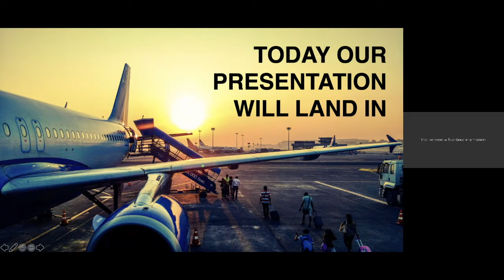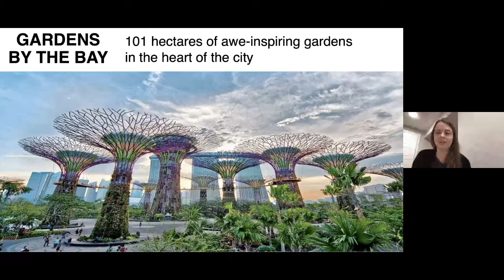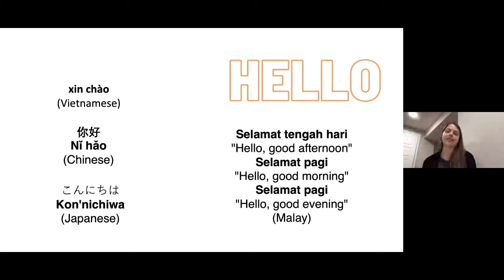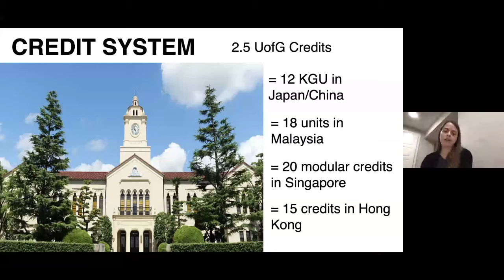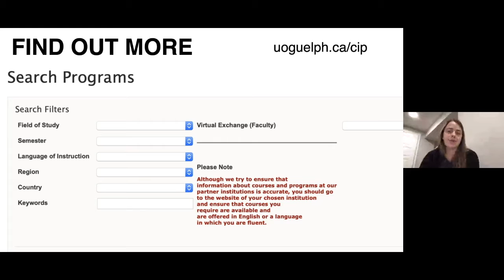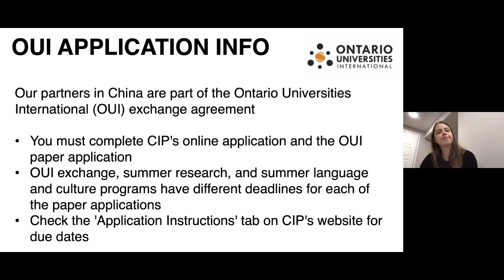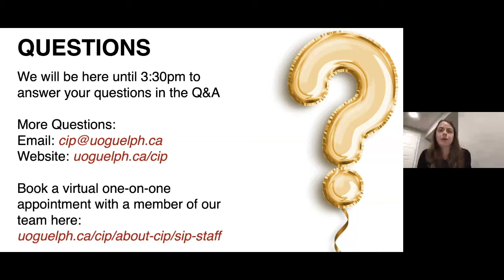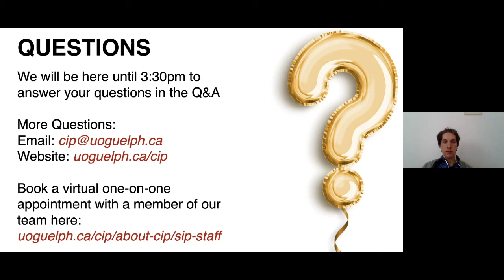Explore Asia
Studying abroad in China, Hong Kong (PDR China), Singapore, Malaysia, and Vietnam can give you an opportunity to immerse yourself in a new culture, learn from a new perspective, and make new friends. Find out more about what it is like to study abroad in these countries and learn about the first-hand experience of a UofG student who studied in China.